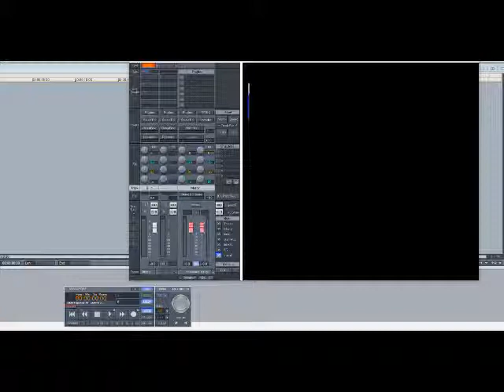The Marvelettes - Please Mr. Postman (Slowed Down)